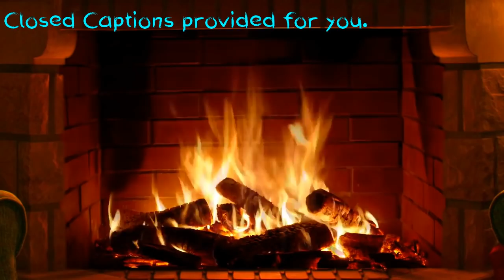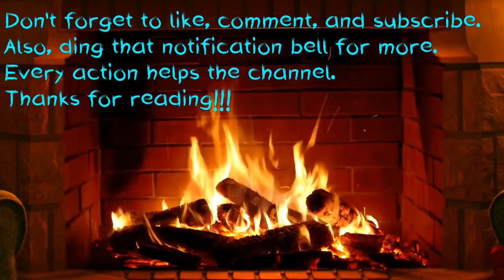ONE ROLL | r/rpghorrorstories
Sometimes you have to roll with the punches.